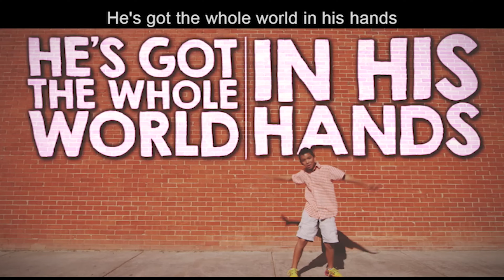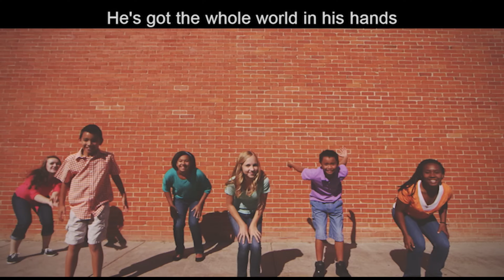He's Got the Whole World in His Hands | Maker Fun Factory Music Videos | Group Publishing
Enjoy the music…sing and dance along to the He's Got the Whole World in His Hands music video from Group Publishing's Maker Fun Factory Vacation Bible School!

If you're a church and want to use this song in your children's ministry, it's not allowable to do this through YouTube. To obtain the proper permissions, you will need to purchase the song download and rights through our corporate